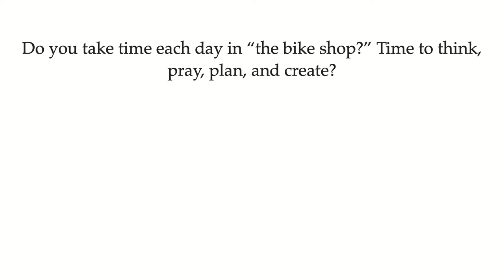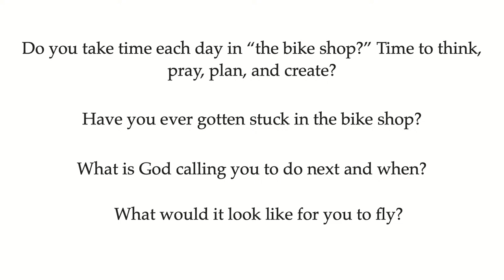Sunday Service at Madison Avenue Baptist Church on April 14th, 2024 at 11:00 AM EDT.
Join us for our 11:00 AM EDT worship service at Madison Avenue Baptist Church on Sunday, April 14th, 2024. Rev. Susan Sparks preaches, "Thinkin' About It Ain't Doin' It!" This week's scripture is Luke 5:16.

Pastor: Rev. Susan G. Sparks
Minister of Music:  Aza Sydykov
Sexton: Troy Gordon
Video Editor: Travis Dover
Audio Engineer: Reghu Ragunathan

A DIVERSE FAMILY, BROUGHT TOGETHER BY FAITH, WHERE ALL ARE WELCOME

We welcome you to our YouTube Page! Our church is committed to being one which is inclusive regardless of race, sexual orientation, or socio-economic situation. Jesus gave us the supreme example of inclusiveness. In our human way, we attempt to follow.

If you are a visitor, we’re glad you’re here! This is a community of faith where everyone is welcome. We hope to see you again!

Music Attribution and Copyright (CCLI 21327660)

Prelude: Aza Solo Piano

Colorful Creator No. 457 Words: Ruth Duck, 1992 Music: Carlton R. Young, 1992

Lord, You Give the Great Commission No. 459 Words: Jeffrey Rowthorn, 1978 Music: Cyril V. Taylor 1941

Holy Art Thou from Xerxes by Handel arr. Leigh Kinsmill
@Oliver Ditson Company

Hear Our Prayer, O Lord No. 306 Words: Psalm 143:1 Music: George Whelpton, 1897

Sign of a God in Majestic Divinity No. 331 Words: Herbert O'Driscoll, 1980 Music: Johann H Rheinhardt, 1754

Alleluia! Hear God’s Story No. 330 Words: Mary Anne Parrot, 1986 Music: Polish Folk Melody